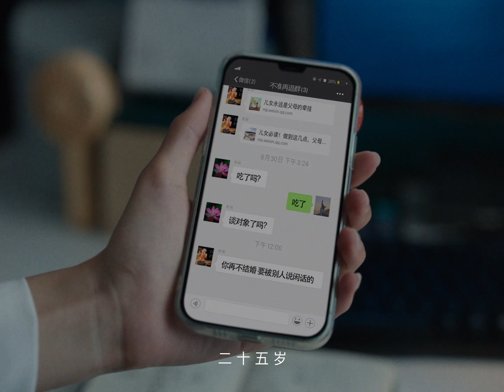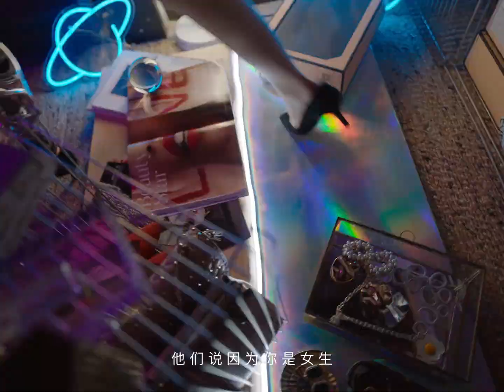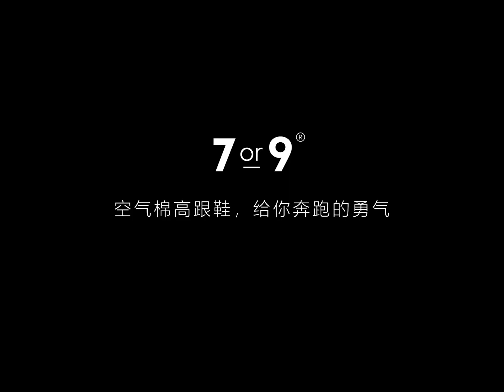7 9 heels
7 9 heels